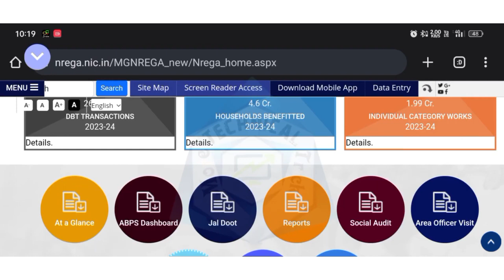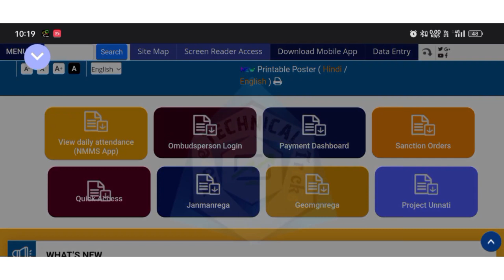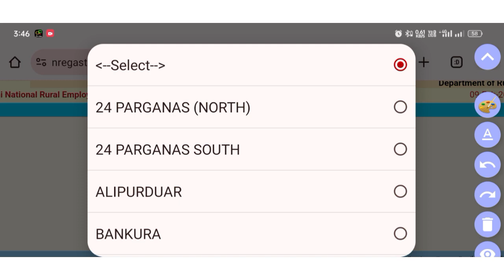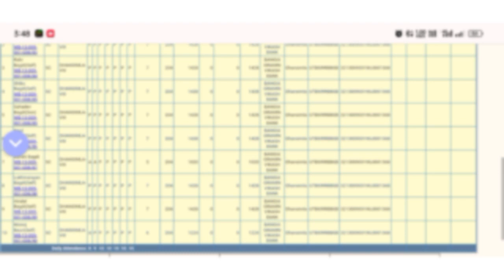100 দিনের কাজের টাকার নতুন লিস্ট 2024 || জব কার্ডের টাকা কিভাবে চেক করব || Job Card 2024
100 দিনের কাজের টাকার নতুন লিস্ট 2024 || জব কার্ডের টাকা কিভাবে চেক করব || Job Card 2024

জব কার্ডের টাকা কবে ঢুকবে,জব কার্ডের টাকা ঢুকেছে কিনা দেখতে চাই,জব কার্ডের টাকা,জব কার্ডের টাকা চেক,জব কার্ডের টাকা কবে দেবে,জব কার্ডের টাকা কবে দিবে খবর,জব কার্ড,জব কার্ডের টাকা কিভাবে দেখবো,জব কার্ডের টাকা দেওয়ার তারিখ,জব কার্ডে টাকা কবে দেবে,জব কার্ডের টাকা পেতে কি কাজ করতে হবে,জব কার্ড টাকা কবে দিবে,জব কার্ডের টাকা কবে দেবে জানিয়ে দিলো রাজ্য,job card payment 2024,জব কার্ড কিভাবে চেক করব,job card payment check 2024,জব কার্ডের সাথে আধার লিংক